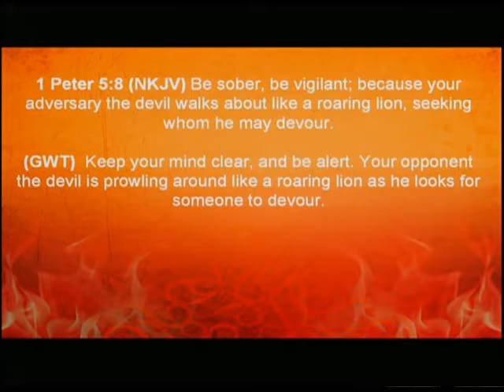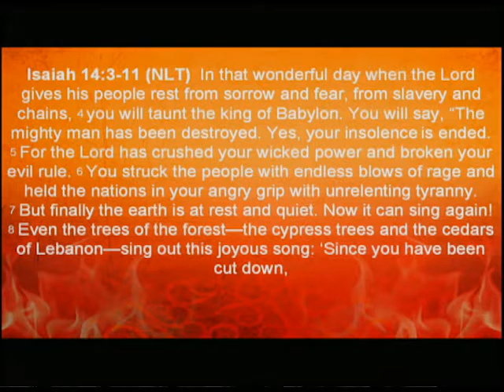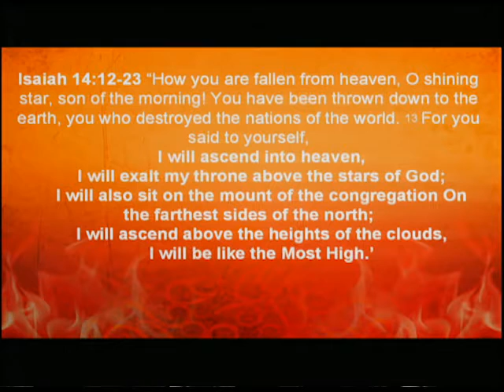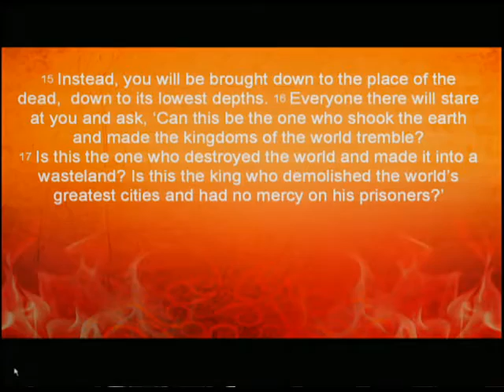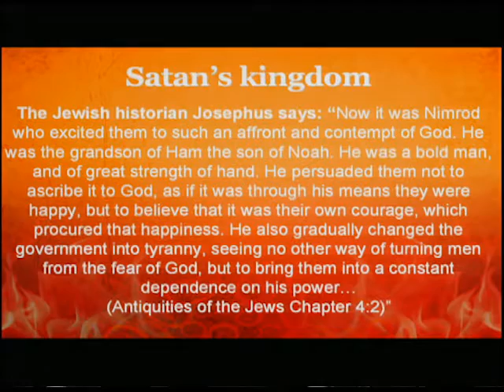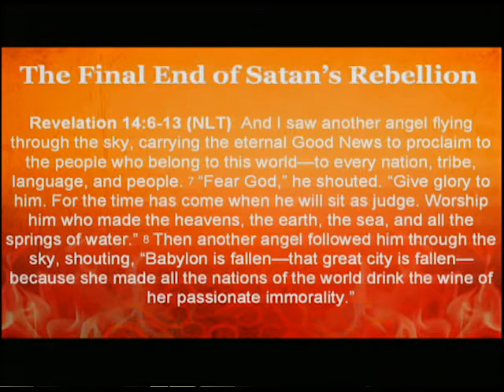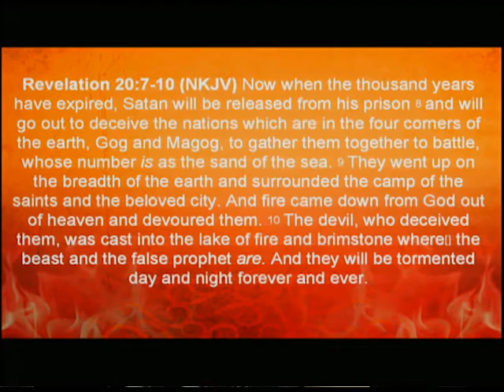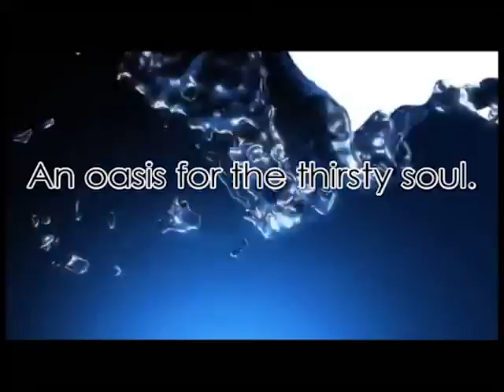What Will Be Satan's End?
God declares the end of Satan’s rebellious earthly reign through the religious system of Babylon.